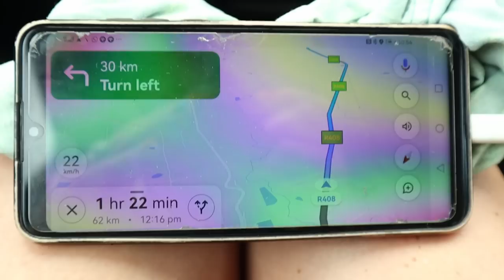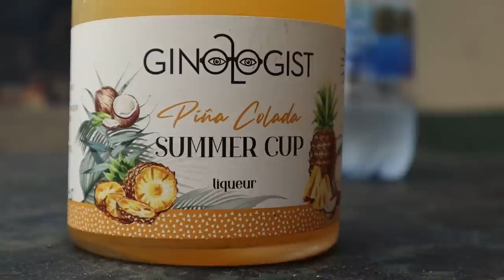Fishing for Garrick and Cob in Transkei South Africa (Tribal Retreat)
Join Smit Expedition as we explore the wild coast of the Transkei. We spent 7 days at Tribal Retreat while targeting cob. Mulloway, drum and we also realized the importance of making use of the local guides. This was an unforgettable experience, and the boys caught their first Garrick on paddle tail. Jolandi managed some nice cob, while we had some fun with the lesser sand sharks.